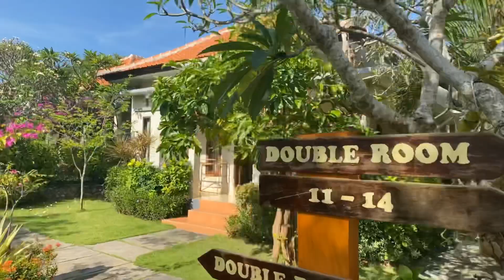Monkey Invasion in Uluwatu Cottages Resort Bali 🌴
Hi guys just a short vid to say I’m alive and well in Uluwatu, I will upload longer vids and been away sailing with some friends on a yacht so will upload that ASAP.

Anyone in Bali wanting to stay during Covid $30 Aussie a night and includes breakfast for two beautiful people run the resort and are extremely nice you won’t regret staying here just don’t leave valuables out for the monkeys haha